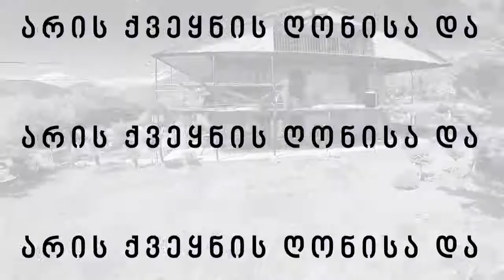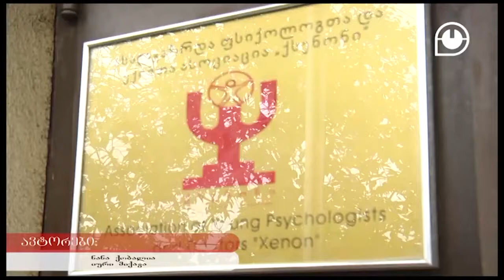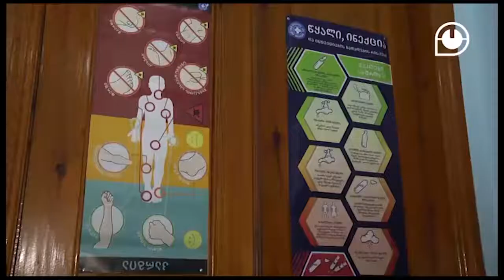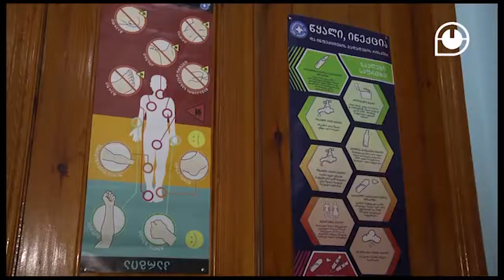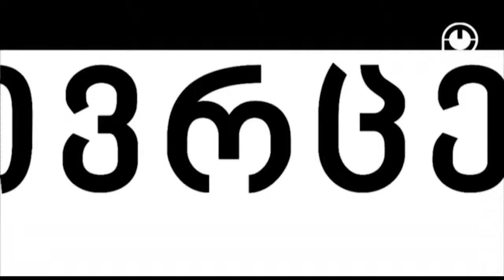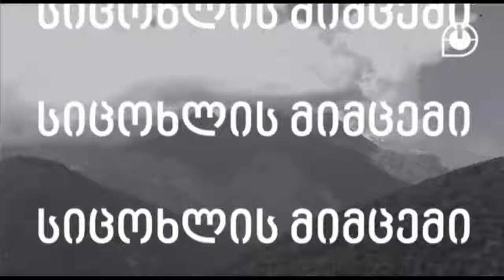ეს ქვეყანა შენია 2 ტელეკომპანია ოდიში